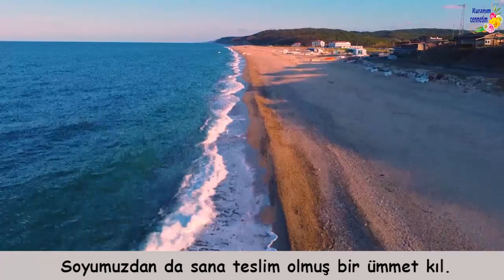Şeyh Yasser Salama (bakara 121-134)